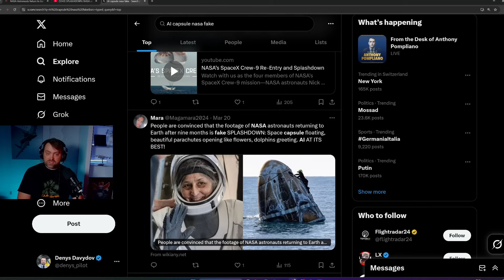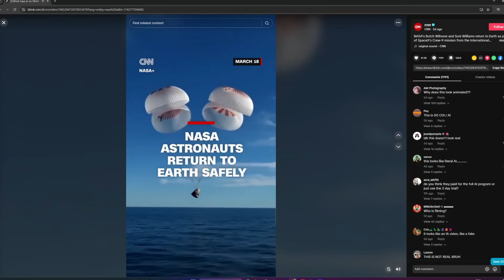Fake AI Generated Space X / NASA Capsule landing Video or Not?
This jaw-dropping footage of NASA astronauts returning to Earth is 100% real — but many viewers can’t believe it. Captured during the reentry of astronauts from the International Space Station, the high-quality video went viral online as people debated whether it was created using AI or CGI.

In reality, it's an authentic recording by NASA, showing the incredible moment of splashdown and recovery with cinematic visuals that left the internet stunned. Watch the full clip and decide for yourself — does it look too good to be real?